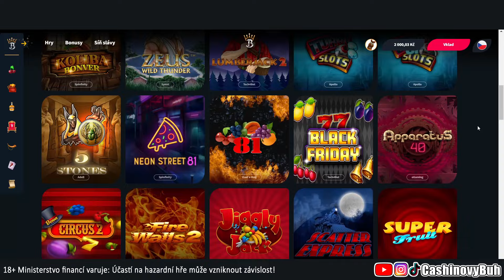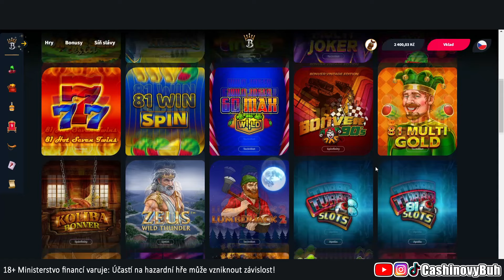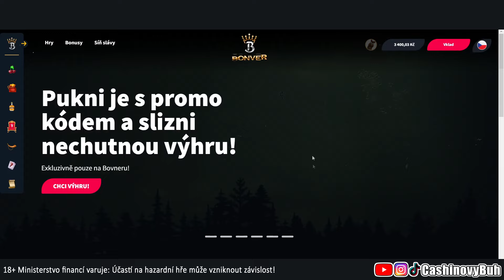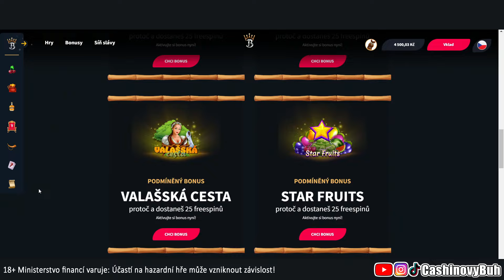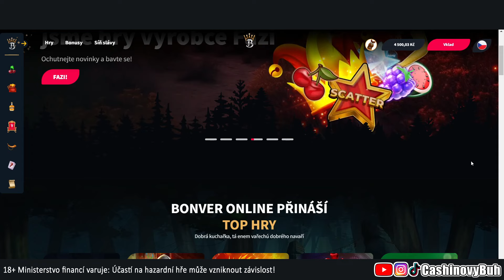CINKAČKA NA NOVINKÁCH 🔥 PROTOČIL JSEM SKORO 10.000KČ A TOHLE PADLO❗🤑 @bonvergroup8192 🐑